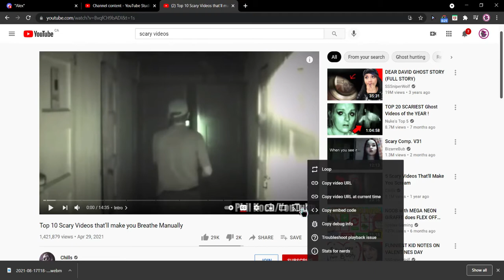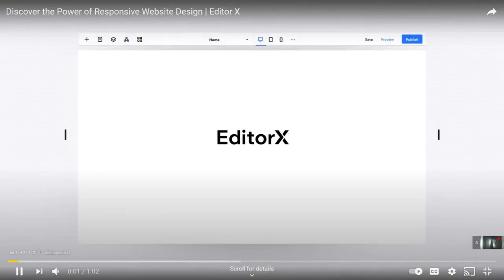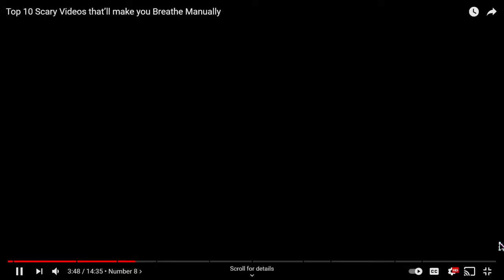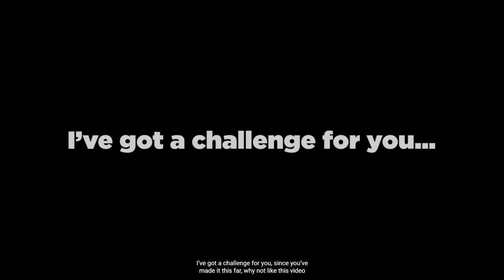WACHING SCARY VIDEO ON YOUTUBE!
i am speechless idk what to say.